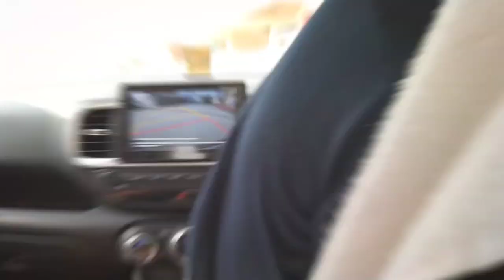First Vlog | Holi ka challenge | Kon jeetega ? | Challenge accepted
Edited by Prince Singh Dugtal

Thank you so much for coming here and watching my video .